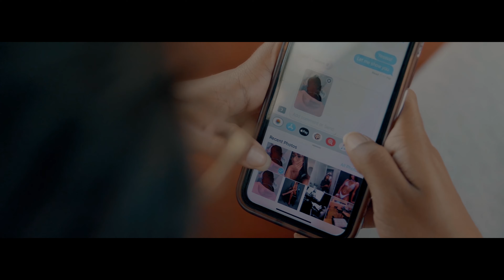Kite Sa [] Blayi-one Brand New Music Video